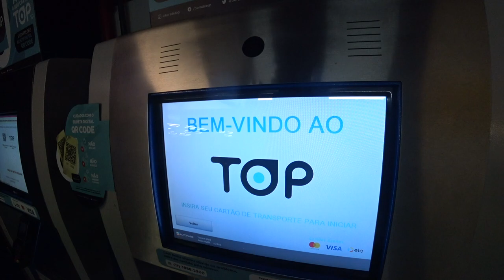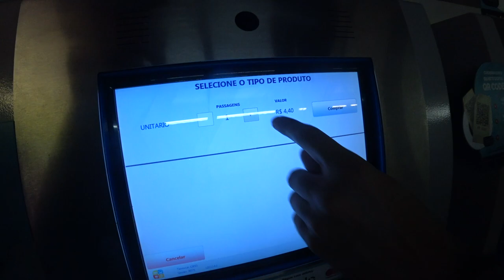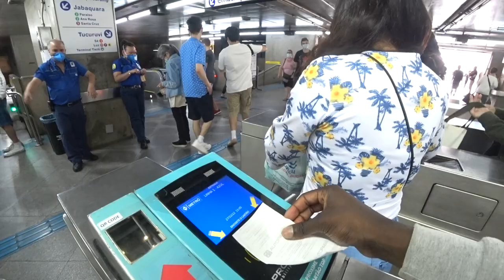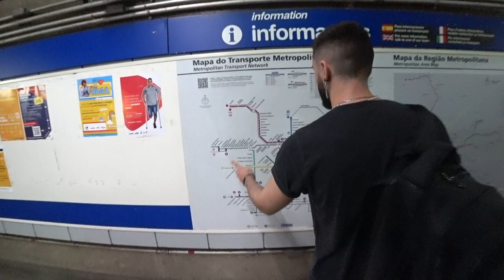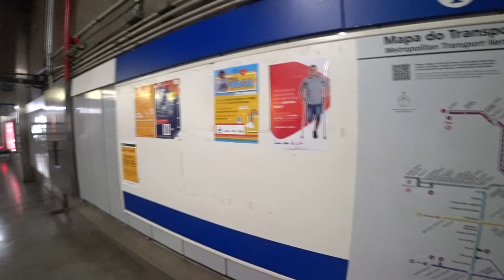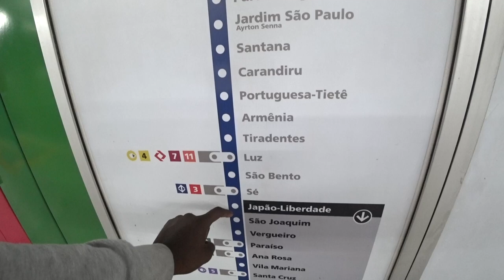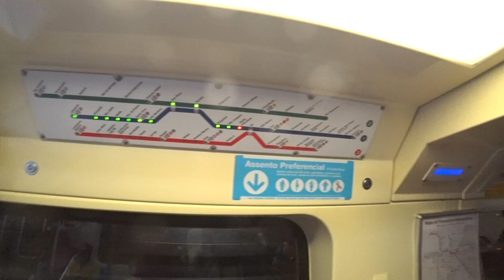So What Happened In Brazil Sao Paulo ( I Never Knew This )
Brazil Latin America one of the worlds most dangerous places to travel i had a transit flight i decided to explore the streets of Sao Paulo downtown lets see if i get to meet the locals and get into something very interesting welcome to Brazil.